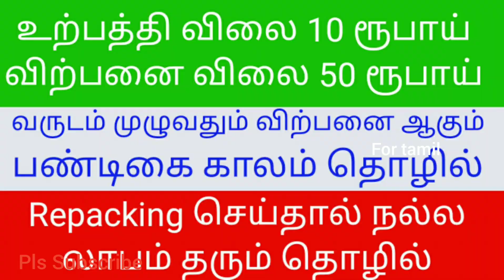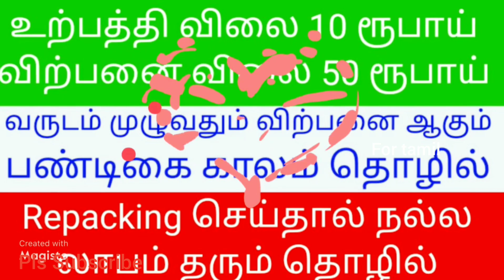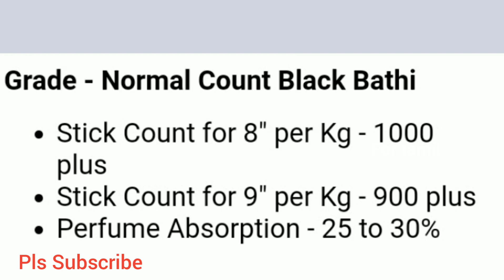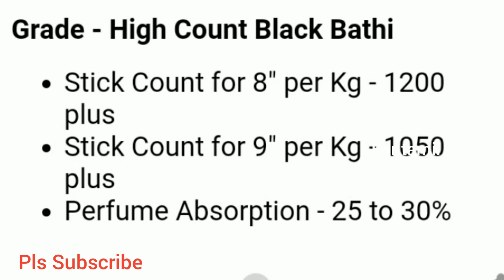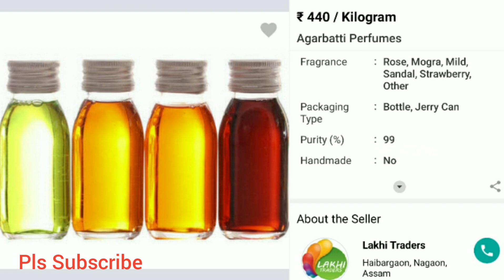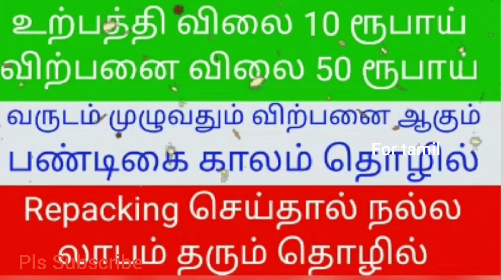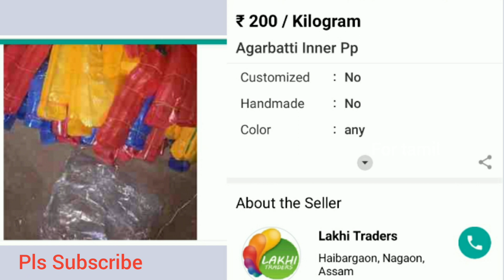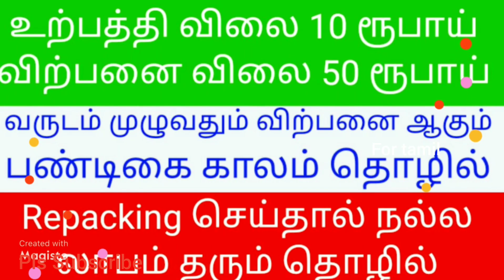உற்பத்தி விலை 2 ரூபாய் விற்பனை விலை 50 ரூபாய் வரை, அதிக லாபம் தரும் ஊதுபத்தி தொழில் |tamil business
உற்பத்தி விலை 2 ரூபாய் விற்பனை விலை 50 ரூபாய் வரை, அதிக லாபம் தரும் ஊதுபத்தி தொழில்
Agarbatthi making process
Dhoop making business
Raw agarbatthi
Agarbatthi business ideas
ஊதுபத்தி தொழில்
today trending business
Festival business ideas
Future business